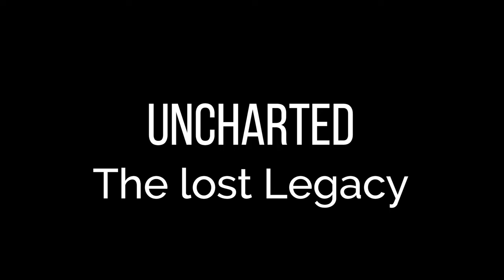Uncharted #17 – Sie wollen die Stadt sprengen! [The lost Legacy] [Lets Play] [Deutsch]